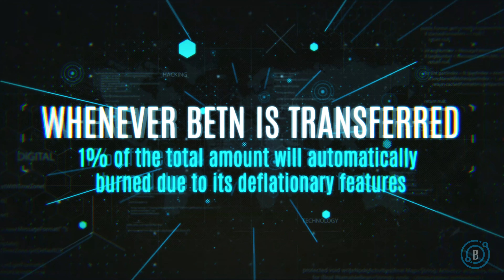BITELECTRONEUM PARTNERS WITH COINKEEPER